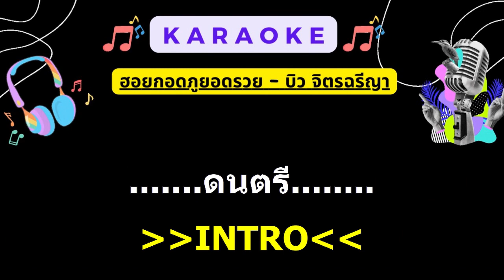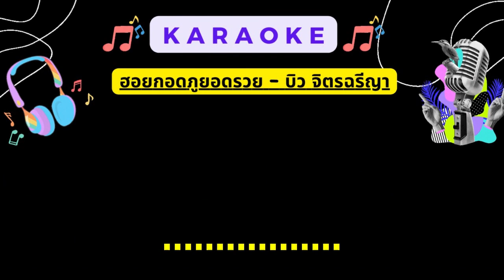ฮอยกอดภูยอดรวย - บิว จิตรฉรีญา ( EMK MIDI KARAOKE)